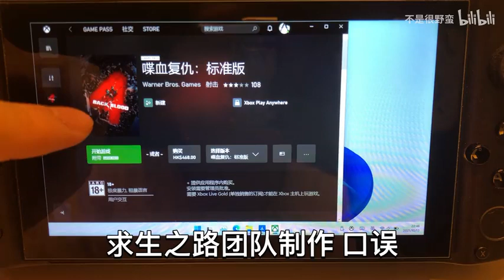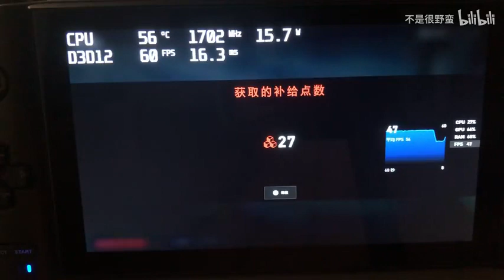FRS changes Back 4 blood FPS a lot, AMD YES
12w 60FPS on GPD WIN3